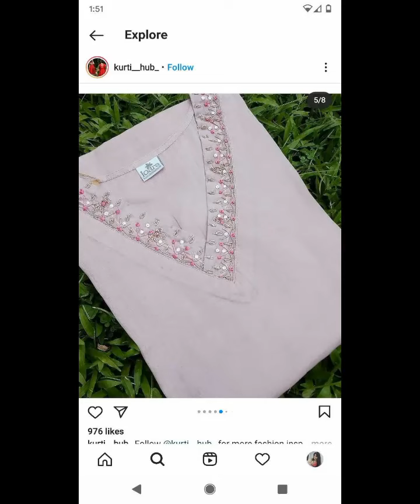New trending light embroidery dresses ideas|phool+buti suit ideas with#MarwaSabeen